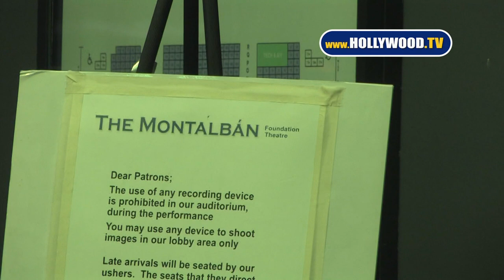Kevin Nealon And Sarah Silverman At Montalban Theatre